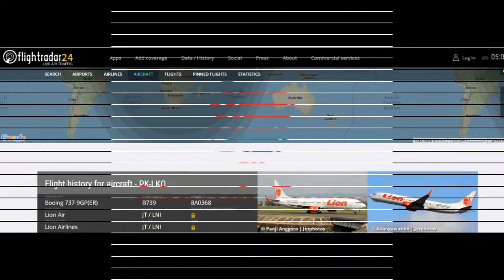Take Off Lion Air || Lion Air PK LPO || Boeing 737-9GP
Take Off Lion Air dari Kualanamu
PK-LPO || Boeing 737-900 ER
Medan, 20 November 2018